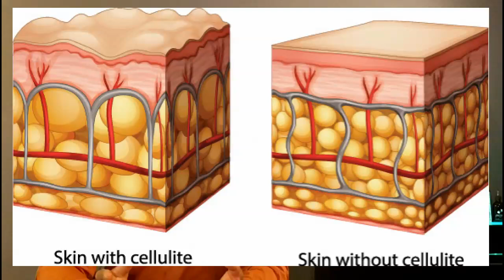Sculptra Cellulite Solution-Dr Rajani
--Dr Rajani discusses sculptra as a novel use for cellulite reduction. As a collagen stimulator sculptra is in a class of its own and body applications to rejuvenate and beautify with it represent a novel approach. Body sculpting, liposuction and smoothing skin are common in demand aesthetic procedures.Dermal fillers, Collagen Stimulators, botox, facial sculpting, skin resurfacing, fat removal, can all be combined to create youth. Dr Rajani is an Artefill Diamond Elite provider, trainer for Artefill, Galderma, Dermasculpt Microcannula and Allergan, and a sought after speaker and educator. Tightening skin, lifting the face, removing wrinkles and improving facial volume are all part of minimally invasive aesthetic medicine.  For more information follow him at RajaniMD.com or on facebook for weekly helpful tips to keep your skin beautiful, young, and healthy